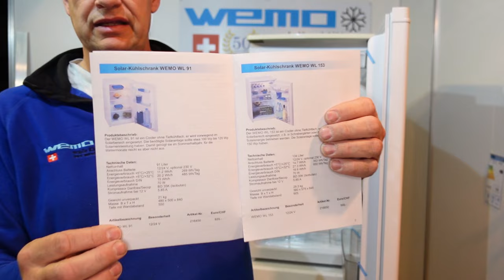Solerkühlschrank WL 91 12 Volt mit Kompressor für autonome Stromversorgung Bericht Erfahrung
Solarkühlschrank für Photovoltaikanlagen